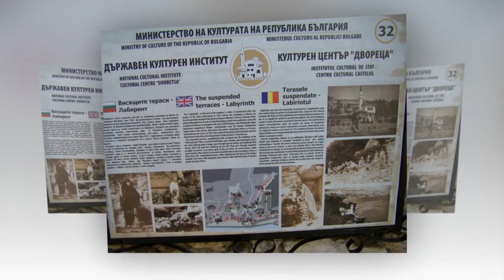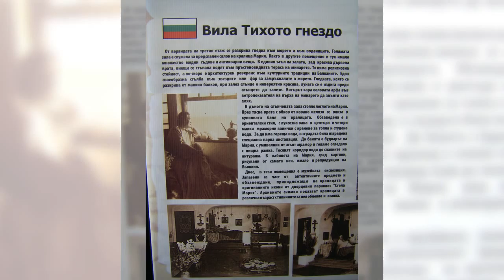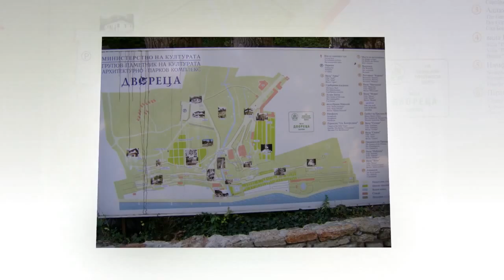БАЛЧИК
БАЛЧИК - ДВОРЕЦА И БОТАНИЧЕСКАТА ГРАДИНА, ЛЮБИМО МЯСТО ЗА ПОСЕЩЕНИЕ.